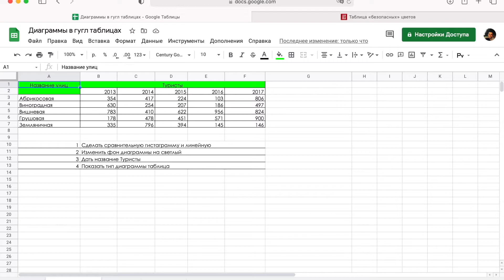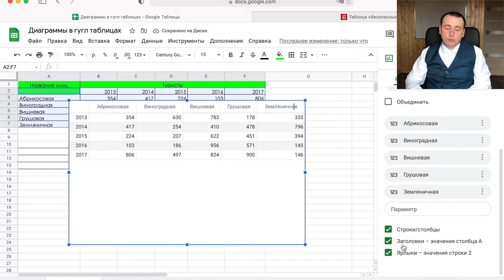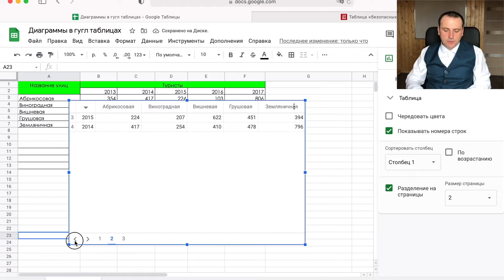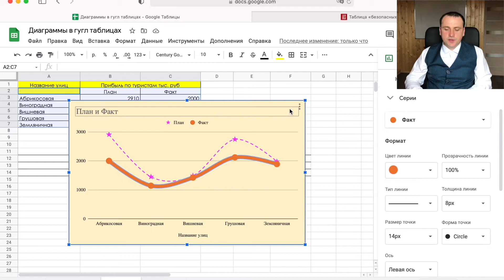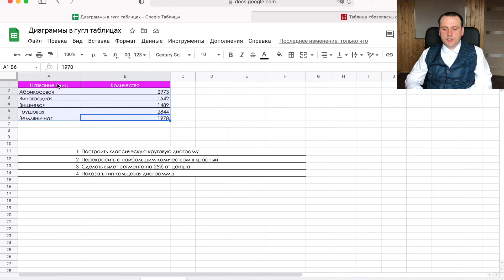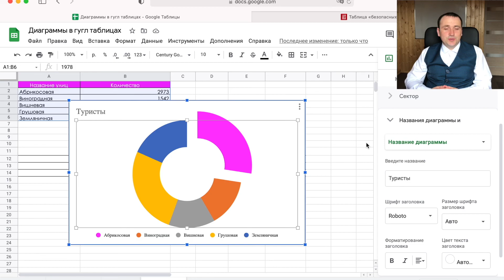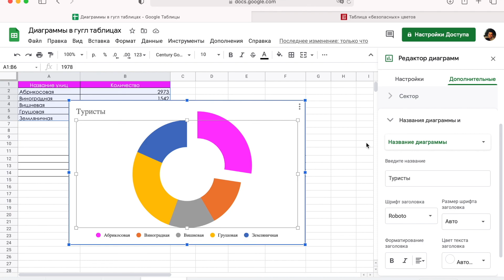Гугл таблицы диаграммы гистаграмма график круговая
Диаграммы в гугл таблицах самое главное понимание когда и какую диаграмму использовать

00:20 Гистограмма
04:01 График
05:40 Круговая

Диаграммы в гугл таблицах служить для наглядной визуализации данных. Как построить диаграмму в гугл? Для этого необходимо подготовить данные из которых будет строиться диаграмма и в зависимости от их организации выбрать нужную. Круговая диаграмма для отображения процентов. Гистограмма для сравнения 5 и более показатель, графики или точечная для сравнения изменений во времени.